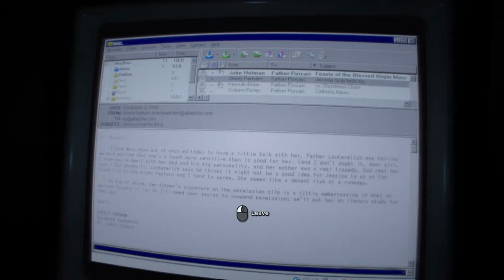Lagta H Sabko Khane M JamalGota Diya Gya h (SCAM 2021)LOL | Outlast 2 Walkthrough #7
Like [For Next Parts]
Comment [It Feels Good]
Share [If You Like It]
And  [Pause Pause Pause] XD
Peace Out.